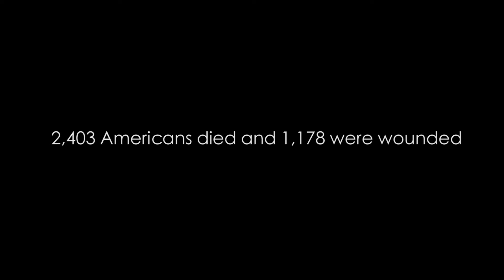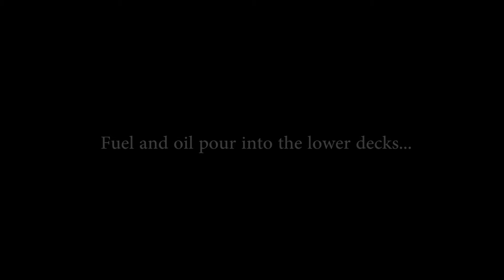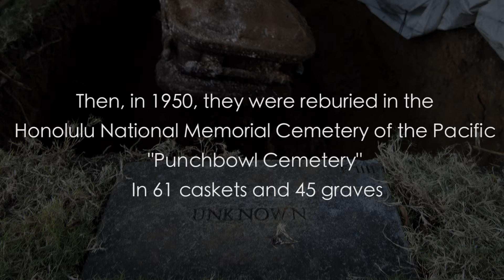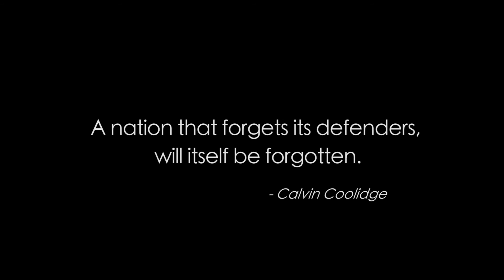USS Oklahoma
75 years ago, on December 7, 1941, 2,403 Americans died at Pearl Harbor in a surprise attack by the Japanese. 429 of those dead were Sailors and Marines from the USS Oklahoma.

The Defense POW/MIA Accounting Agency has been and is currently in the process of identifying and sending home the 388 service members who perished after the USS Oklahoma went down.